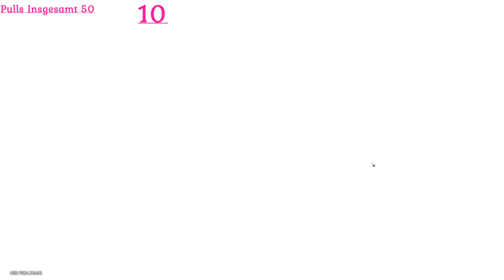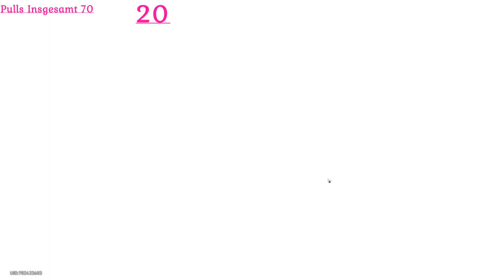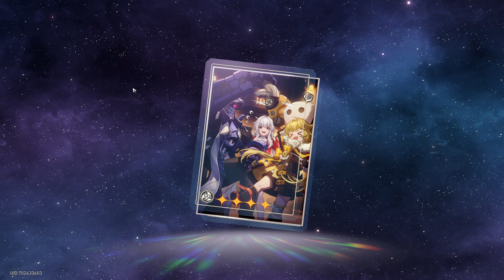Honkai Star Rail 1.5 Ruan Mei Banner Pulls #004 (Wie viele Pulls brauche ich?)